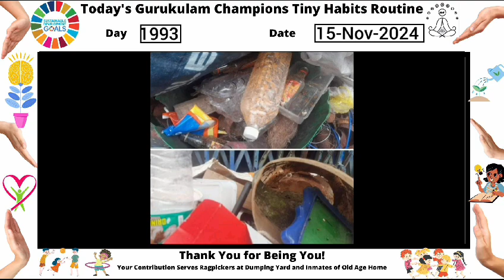1993 Day Gurukulothsavam Champions Tiny Habits Routine 15 November 2024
Punganur Gurukulam 360° Learning School Champions Tiny Habits Routine to Strengthen the Learning Skills and Improve the Multiple Intelligences.
Can you teach and practice kindness to the kids?